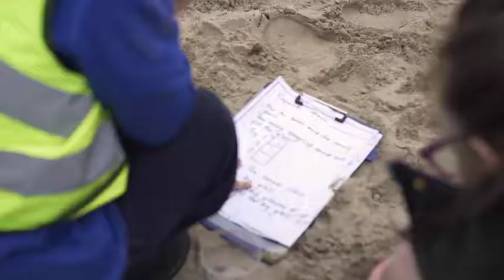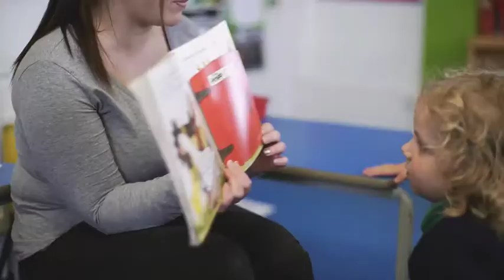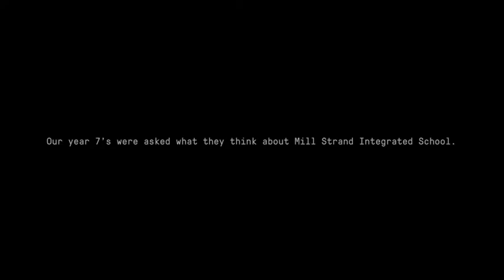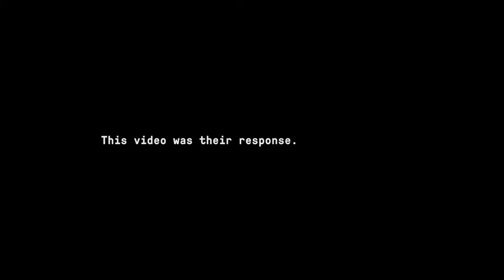Mill Strand Integrated School In Their Words720p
Created by the class of 2017, our Year 7 pupils worked at the University of Ulster to record, edit and produce this thought provoking reflection of Mill Strand Integrated School & Nursery  -'in their own words'.